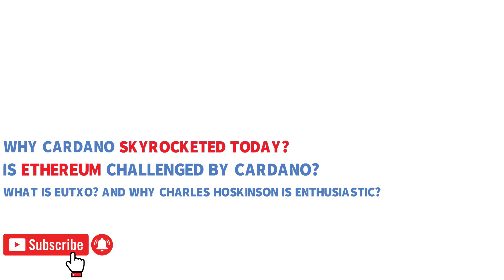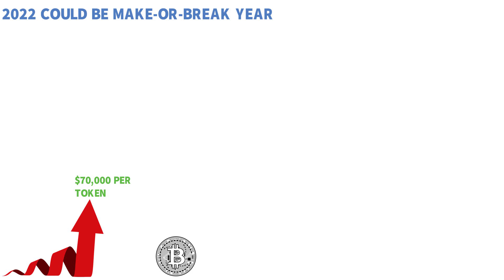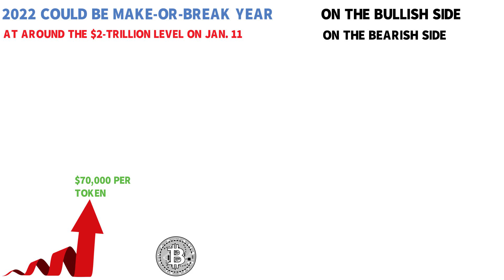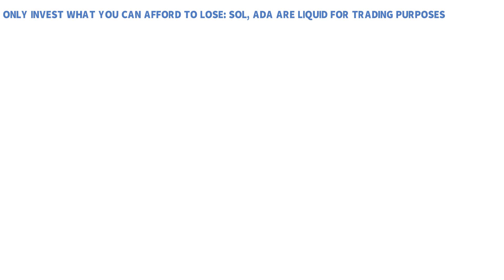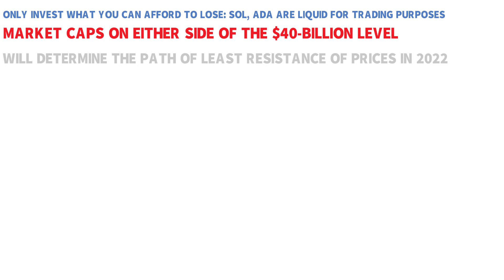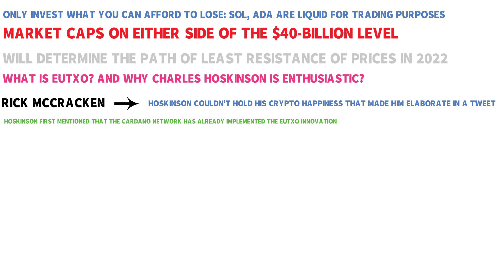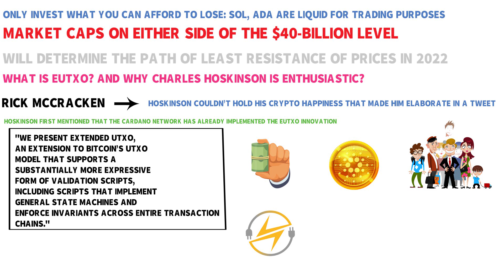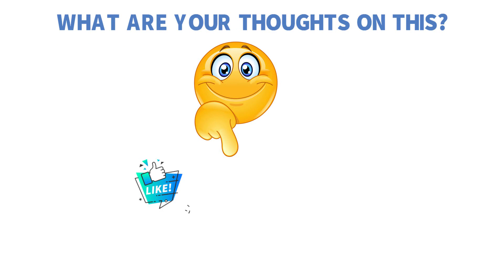Cardano Skyrocketed Today | ADA Challenges Ethereum - Cardano ADA News!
Why Cardano skyrocketed today?
Is Ethereum challenged by Cardano?
What is EUTXO? And why Charles Hoskinson is enthusiastic?

If you want to learn all about it, then stay with me to find out more. And if you are new to the channel, be sure to follow Cardano Rumors for daily videos on education, news, analysis and opinion.

Today in this video we're gonna talk about Cardano ADA, ADA Price Prediction 2021, Cardano ADA News today and ADA Cardano price. Cardano is now one of the most prominent blockchain platforms that came after Bitcoin and Ethereum.